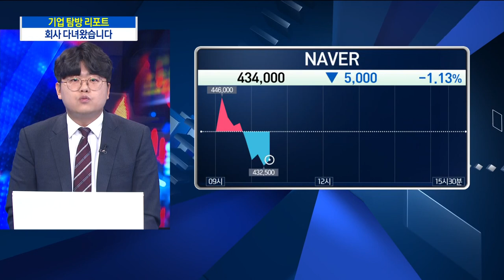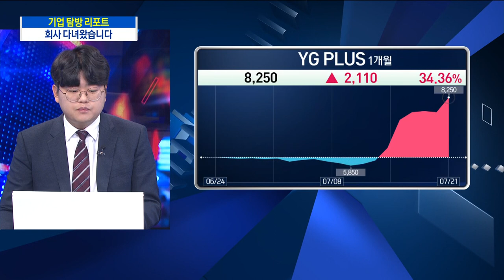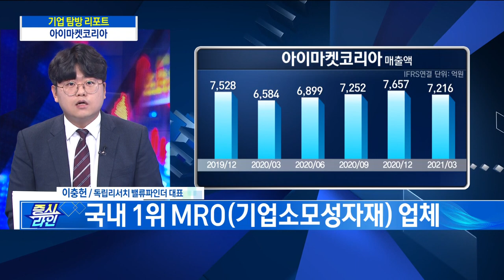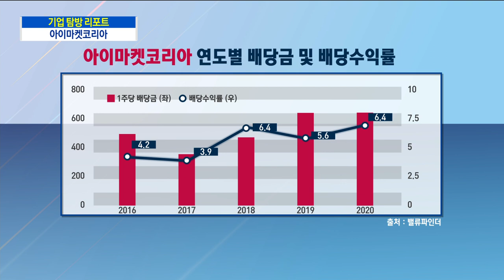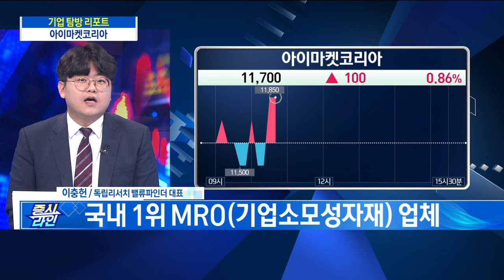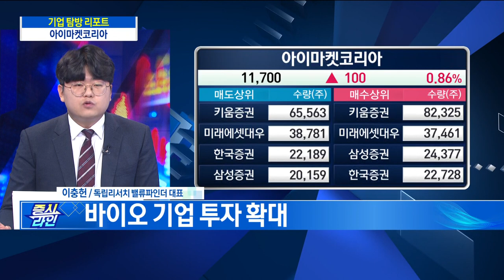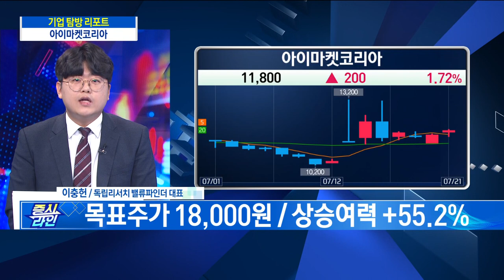기업탐방리포트 아이마켓코리아 / 증시라인 / 한국경제TV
진행 : 정윤성 앵커
출연 : 이충헌 독립리서치 밸류파인더 대표
방송일 : 2021년 7월 21일

- 탐방기준 시가총액 5천억원 이하 중소형 기업
- 탐방기준 사상 최대실적 예상 기업
- 탐방기준 섹터 내 모멘텀 요소 가시화 기업
- 탐방기준 증권사 리포트 미발간 기업

- 직접 기업탐방 후 매주 수요일 개장 전 리포트 발간

- 아이마켓코리아 “어서 와~ 아마코는 처음이지?”

- 국내 1위 MRO(기업소모성자재) 업체
- 주요 매출처 삼성그룹 계열사
- 삼성전자 공장 증설로 인한 수혜 예상
- 자회사 안연케어 안정적 성장 지속
- 전기차 충전소 및 셀트리온 진단키트 유통사업 진행
- 바이오 기업 투자 확대

- 자사주 취득·소각 통한 주주가치 제고
- 2021년 주당순이익 786원·목표 PER 22.9배
- 목표주가 18,000원 / 상승여력 +55.2%

증시라인(연출:정동영,강승범 작가:이화연)은 매주 월요일~금요일 오전 9시 50분부터 10시 40분까지 생방송으로 진행되며 한국경제TV 홈페이지 케이블TV, 스카이라이프, IPTV(KT 올레TV:180번 SK 브로드밴드:151번 LG U플러스:162번), 유튜브 한국경제TV 채널 을 통해 실시간으로 시청하실 수 있습니다.